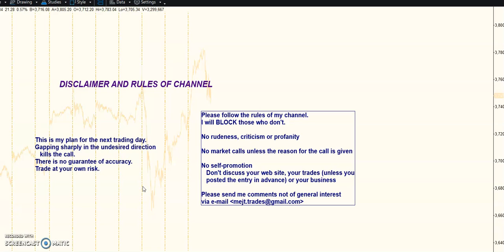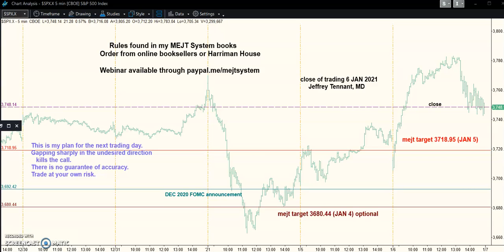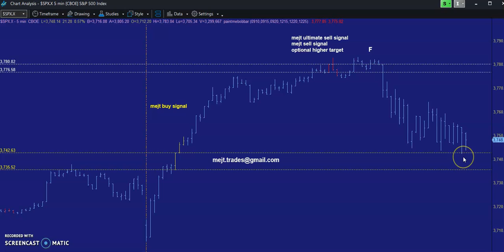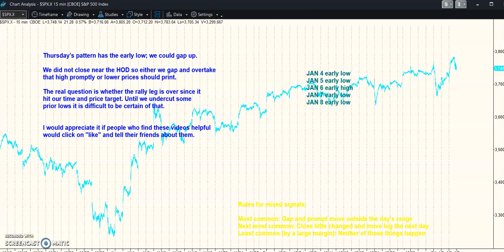MEJT stock market forecast 6 JAN 2021